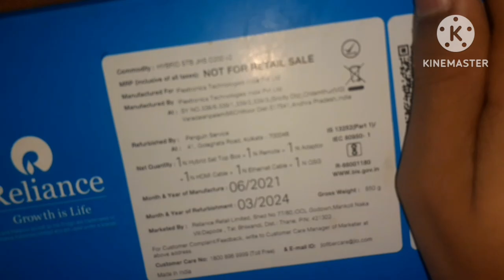JIO STB UNBOXING